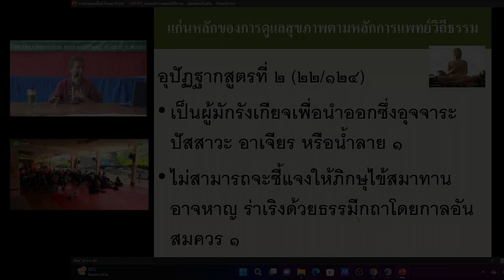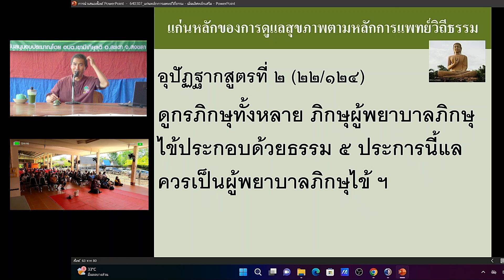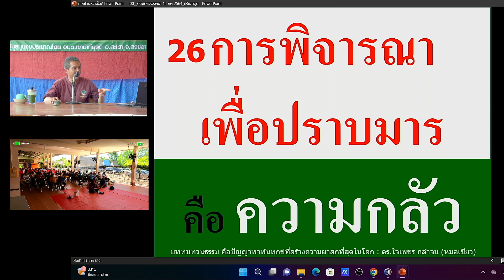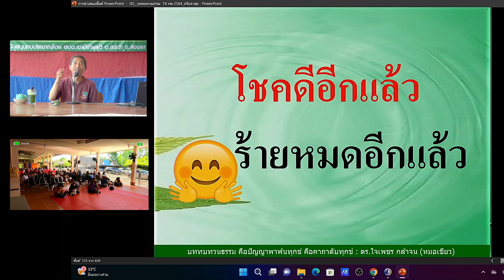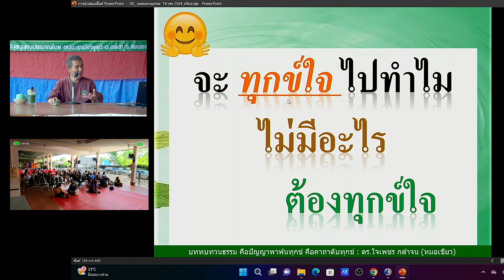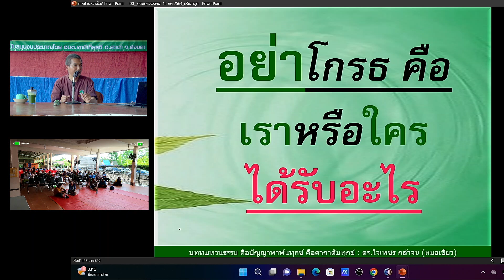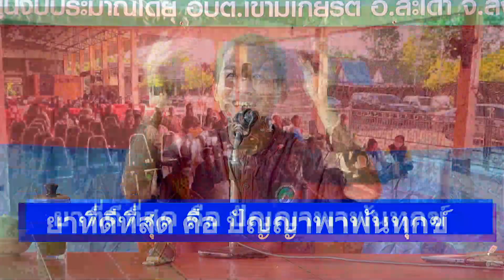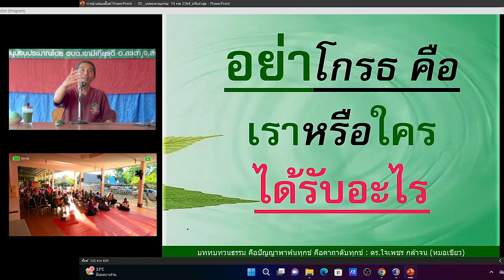660523 6 สุขภาพพึ่งตน เทคนิคการทำใจให้หายโรคเร็ว อย่าโกรธ